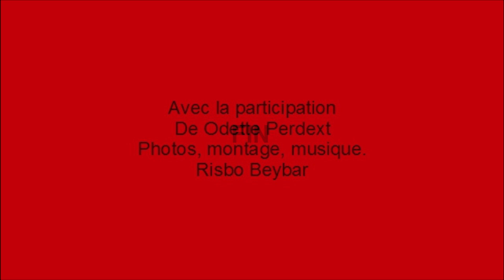RED DANSE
RED DANSE le plaisir de danser derrière le rideau.